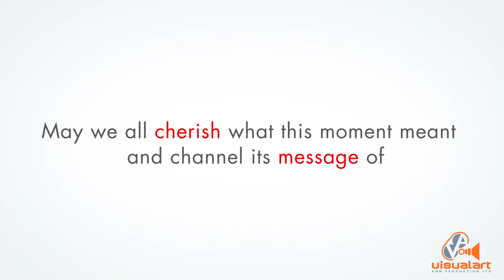TTApplause - ANSA McAL/Rethink.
A tribute to our Frontline Heroes for their significant efforts during the Covid pandemic.